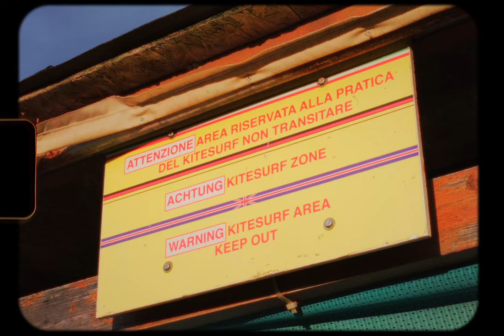Nostalgic Sunday | Fujifilm X-H2S 6.2K Open Gate F-Log2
Shot on Fujifilm X-H2S, 6.2K Open Gate in F-Log2.
Edit and color on Davinci Resolve 18.